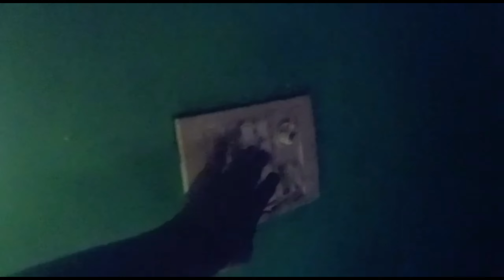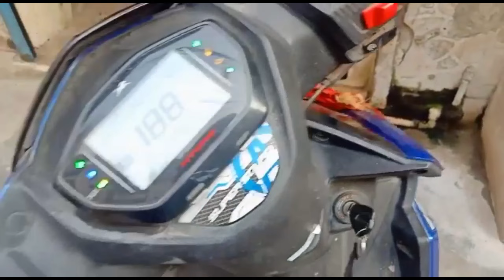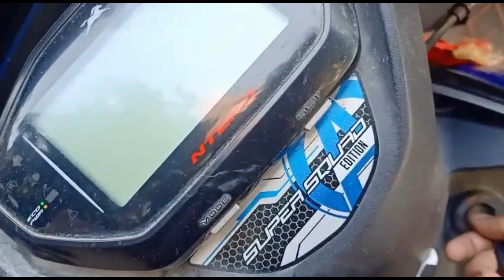How to cut other kites🔥part 2 mono kite manjha🧿